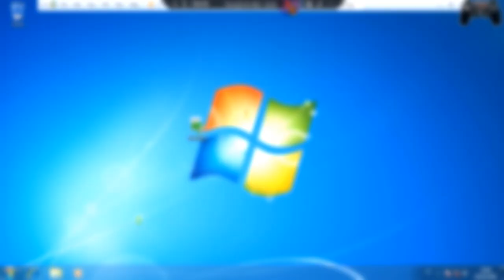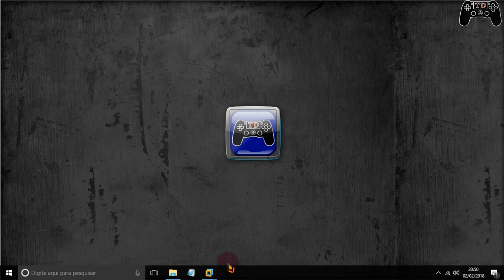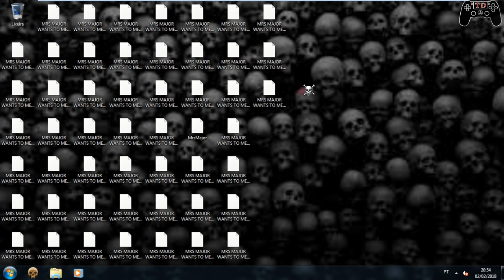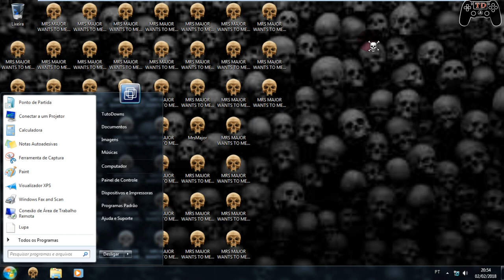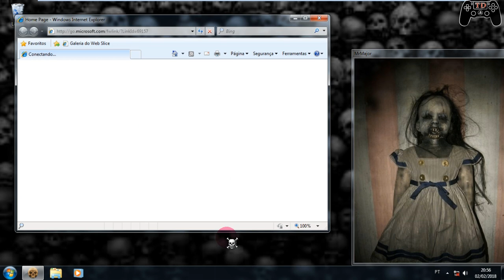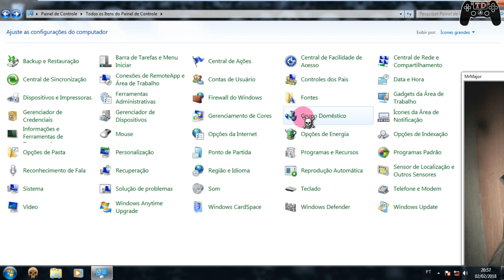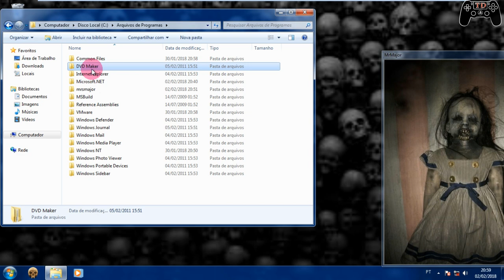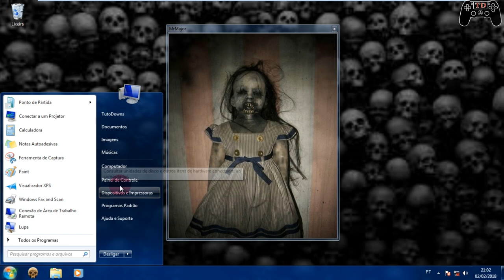Peguei o vírus MrsMajor.exe - Vírus Devastadores #2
🔵 Peguei o vírus MrsMajor.exe - Veja o que aconteceu

🔵Como instalar games nos formatos ISZ,ISO,DMG, DAA,UIF,BIN,NRG...